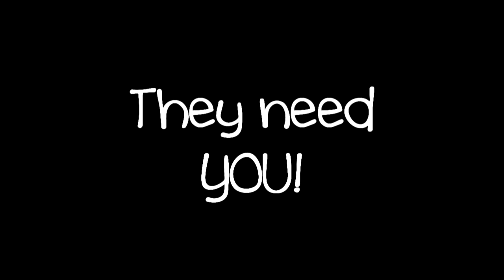The Best In Beauty Competition: OFFICIAL Teaser/Trailer!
*OPEN ME*

Hello Everyone! This video was made by Jen aka Jenluvsreviews here on youtube (her channel is linked below). A few weeks ago a wonderful subscriber (lutheranchick23) sent me the link to Jen's competition video and I commented that I was interested in competing! I was one of twelve lucky girls to be chosen and could not be more excited! My first video for this contest will go up this Sunday and I NEED YOUR HELP! The only thing that guarantees me a spot in the next round is your vote! More information will be in my next video so please join me in this journey! xox